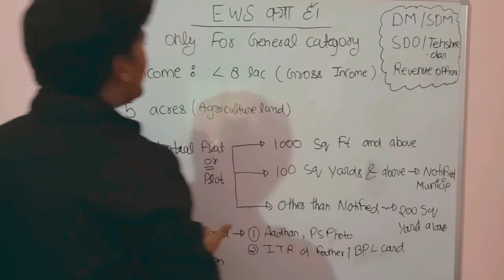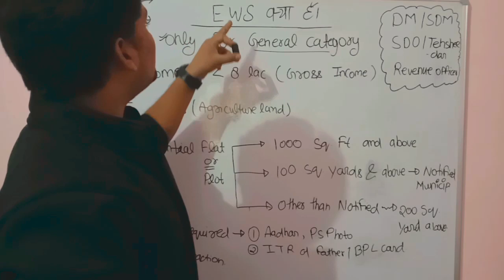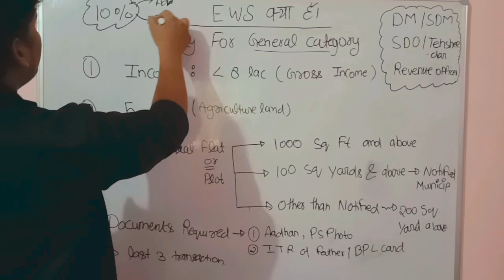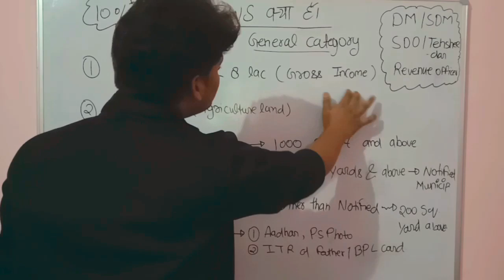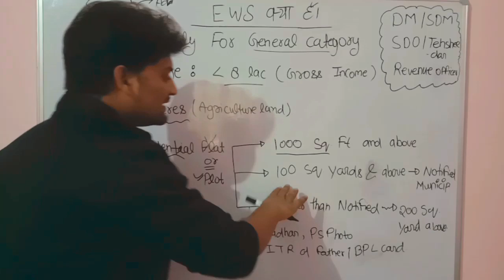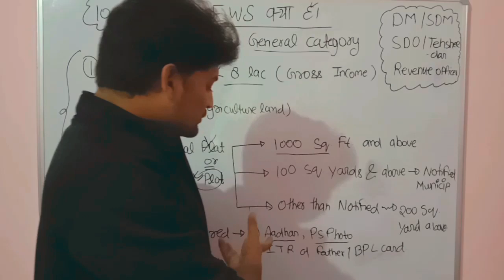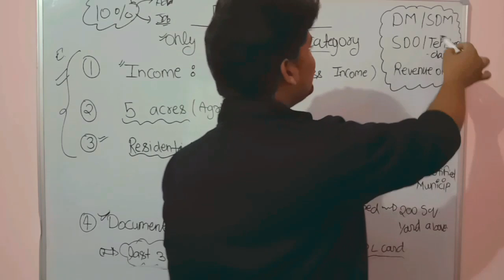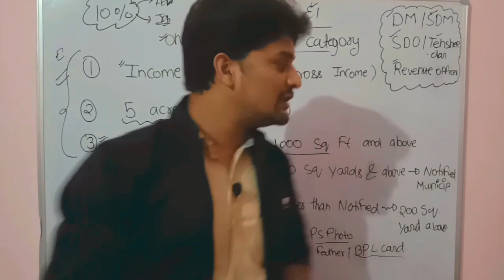Ews certificate | Complete information about Ews | Neet 2020 EWS certificate